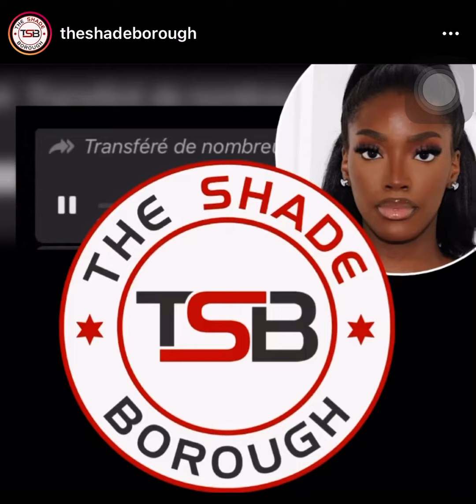Chloe Kitembo’s mum gets involved in the drama ☕️☕️